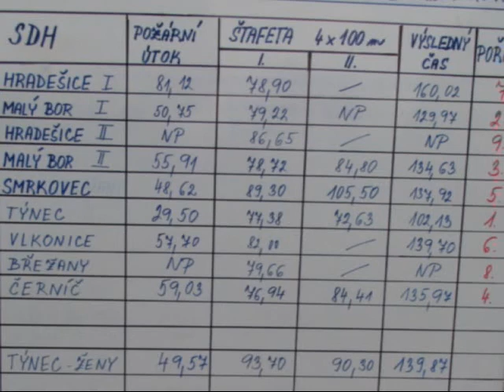Okrsek Hradešice 2010 muži Lucka.avi